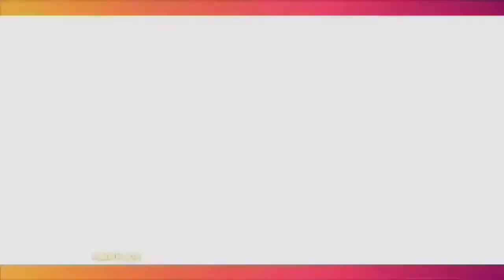Henny Rahman Sebut Zikri Daulay Lakukan KDRT, Ini Kata Sahabat